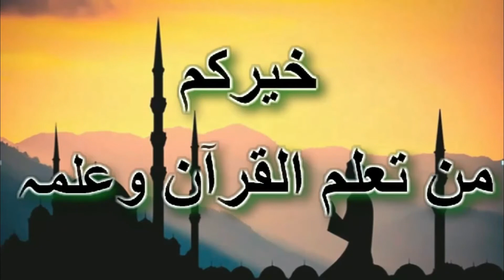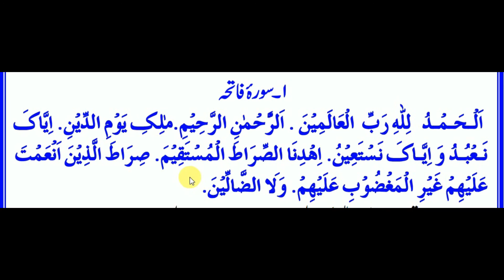HIFZ QURAN 1 سلسلہ حفظ قرآن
Thanks
Hafiz Abdul Wahab